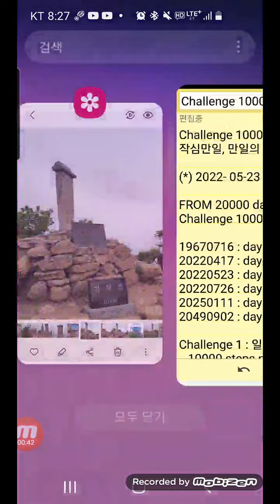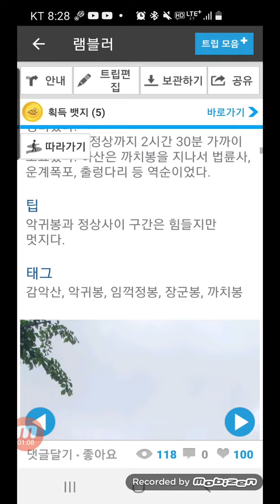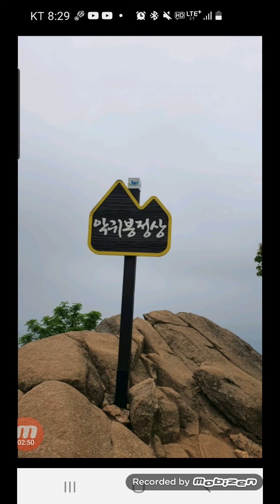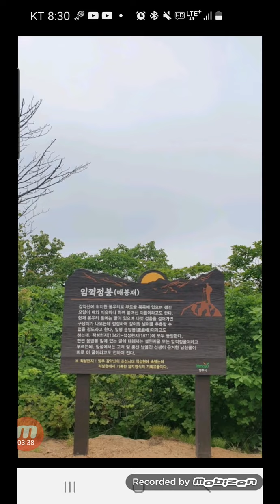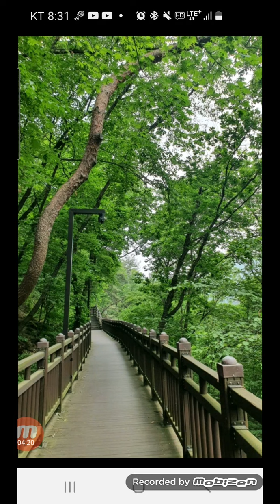Challenge 10000 days, 만일의 행복, 오늘 2022-05-23, 생후 20036일차, 일일만보 1126일차, 퍼즐 1715일차, 영상 36일차, 감악산 악귀봉